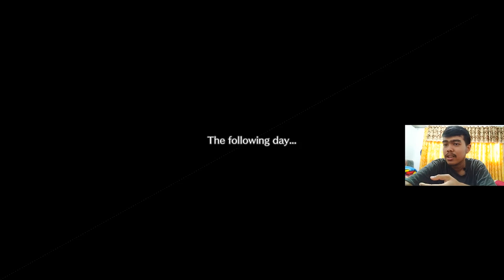Doraemon + Story Of Seasons + Harvest Moon? Ya ini! | Doraemon Story Of Seasons Indonesia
YAP! Ini dia game baru yang belum lama rilis di steam. Doraemon StoryOfSeasons yeaay.
Sumpah game ini nostalgia banget, apalagi bagi kalian pemain Harvestmoon . Di game ini, tepatnya di video ini akan panjaaang sekali durasi nya, dikarenakan memang jalan cerita nya yang puanjang dan kompleks. nama nya juga 'story' of seasons wkwk.
Di video ini juga saya akan berbagi Tips dan Trik dari Doraemon Story Of Seasons ini. Jadi make sure, jangan lompat video nya, jangan skip agar kalian bisa tau juga tips dan trik nyaa.

buat kalian yang mungkin lebih tau dan paham tentang game ini, boleh share dan comment di kolom komentar yaa.